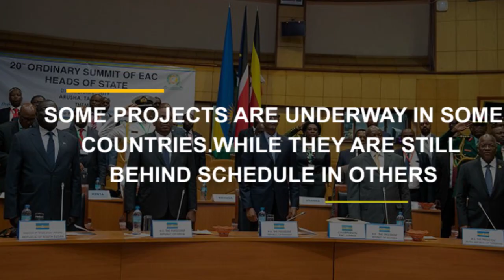TheEACiDeserve: Jérémie & Délicia (BURUNDI)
This video shows many advantages of being in the EAC such as
the free movement of citizens without visa payment.
with a chance of finding a job in another country within the community.
The common market policy facilitated trade within the community.
But several challenges tend to slow us down particularly poverty in youth and unemployment with rural exodus.
Some projects like One Network Area (ONA) and the EAC tourist visa are under way in some countries, while they are behind schedule in others.

Putting in place strategies aiming to improve agriculture in rural areas would limit rural exodus, create jobs, ensure food security and increase our economy. We need also need to extend borders so as to expand trade and other socio-economic activities.If we are united,nothing is impossible, we will go far and achieve more.
This is the EAC we deserve.